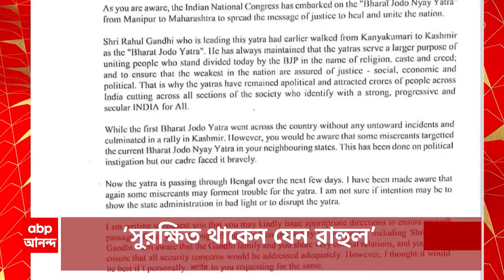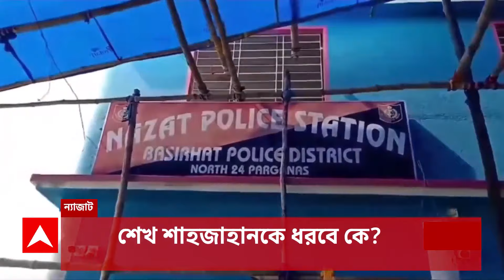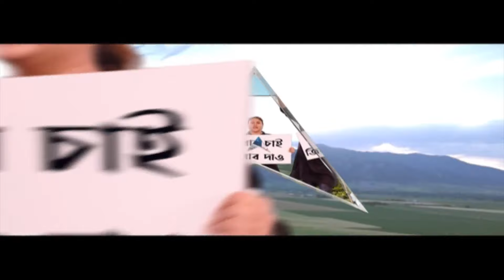Morning Headlines: ২ বেঞ্চের বিচারপ্রক্রিয়ায় স্থগিতাদেশ | সিবিআই তদন্তে স্থগিতাদেশ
ABP Ananda LIVE: দুই বিচারপতির (Justice) নজিরবিহীন সংঘাত। মেডিক্যালে ভর্তি দুর্নীতি (Medical Recruitment Scam) মামলায় কলকাতা হাইকোর্টের (Calcutta High Court) সিঙ্গল (Single Bench) ও ডিভিশন বেঞ্চের (Division Bench) বিচারপ্রক্রিয়ায় অন্তর্বর্তী স্থগিতাদেশ সুপ্রিম কোর্টের (Supreme Court)। সিঙ্গল বেঞ্চের সিবিআই তদন্তের নির্দেশে স্থগিতাদেশ। পরবর্তী নির্দেশ না দেওয়া পর্যন্ত কোনও পদক্ষেপ করতে পারবে না সিবিআই। আর কোনও শুনানি হবে না কলকাতা হাইকোর্টে, জানাল সুপ্রিম কোর্ট।